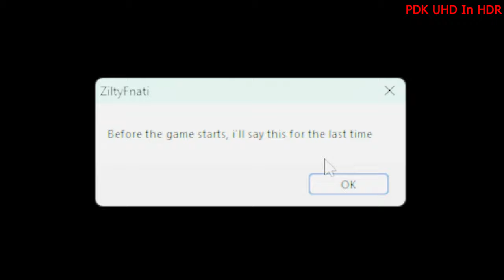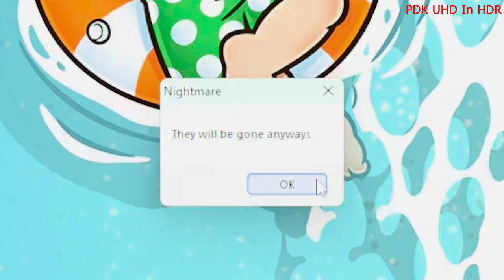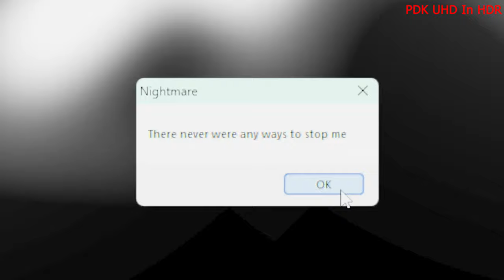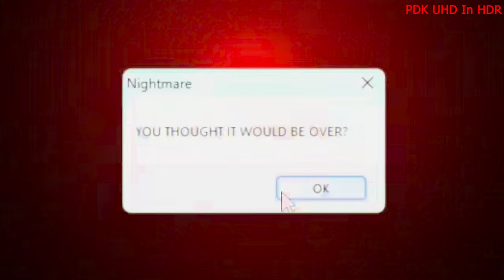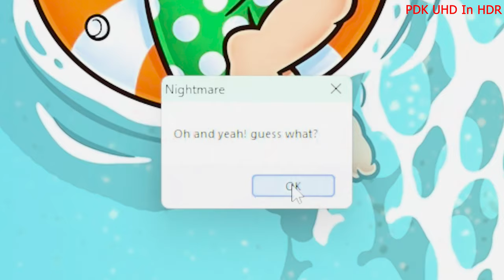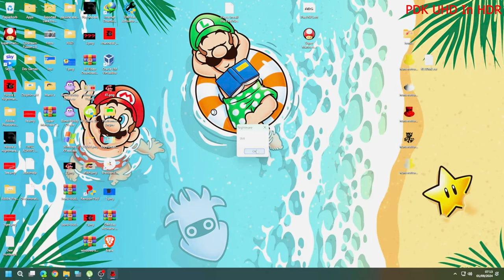HunterOttoReturns.exe Part 3 in 4K60p in HDR